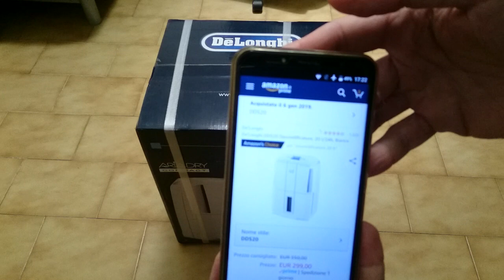Deumidificatore De Longhi DDS20 [UNBOXING e TESTING]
Link per acquistare nuovo modello
Link per acquistare il modello recensito

Pro:
👍 immediatezza d'uso
👍 efficienza imbattibile
👍 facilità di trasporto con rotelle e maniglie
👍 consumi ridotti se ben utilizzato
👍 purificazione dell'aria

Contro:
👎 leggermente rumoroso

Voto finale : Cinque stelle, prodotto da acquistare ad occhi chiusi, sbalorditivo.

Il package contiene:
- deumidificatore De'Longhi DDS20, 20l/24h colore bianco
- quattro rotelle per facilitarne il trasporto
- quattro gommini da utilizzare al posto delle rotelle per posizionarlo in maniera fissa
- raccordo per applicare tubo per scarico acqua continuo
- adesivo grigio con note conformità lingue estere
- libretto di garanzia
- manuale d'istruzione in lingue europee
- maunuale d'istruzione in russo
- adesivo indicativo delle funzionalità del prodotto

Recensione:
Vivendo in uno stabile abbastanza datato e con il sole che non batte molto durante l'inverno, ho sempre avuto il problema della creazione di umidità e, conseguentemente, della muffa. Stanco di adoperarmi sempre nel rimuove muffe, nel vedere depositi di condenza e, soprattutto, dell'odore conseguente, mi son deciso a comprare questo deumidificatore facendo forza sulle più che positive recensioni.
L'installazione è semplicissima: se lo si vuole mobile basta rimuove i gommini sottostanti ed applicare le rotelle in dotazione ad incastro ed il gioco è fatto, a meno che non vogliate collegarlo ad uno scarico continuo applicando il raccordo tubo in dotazione.
Capirne il funzionamento è altrettanto immediato, guidati dalle semplicissime istruzioni: basta settare la percentuale di umidità che si vuole avere mediate i tasti + e - e la potenza di esecuzione andando a cliccare sul pulsante gocce (ovviamente maggiore sarà la potenza e maggiore saranno i consumi, io lascio sempre al minimo ed il perchè ve lo scrivo dopo).
Oltre a questo è anche possibile settare la potenza della ventola mediante la quale avviene la purificazione dell'aria tramite il filtro in dotazione, impostare un timer di spegnimento, visualizzare la temperatura e la percentuale di umidità ambientale ed attivare la funzionalità bucato che porterà al massimo della potenza l'estrazione di umidità proprio per far asciugare il vostro bucato anche dentro casa.
Dopo averlo provato sono rimasto sbalordito: la percentuale di umidità in casa mia era addirittura al 72%, l'ho fatto funzionare alcuni giorni al minimo della potenza, ha estratto davvero tanta acqua rimanendo accesso per un bel pò di tempo, ma, dopo questo periodo, ora ho raggiunto (a meno di bucato steso) un'umidità del 55% che riesce a rimanere stabile da diversi giorni non causando quasi mai l'accensione della deumidificazione (quando lo uso), da qui il fatto di avere consumi molto ridotti: è talmente efficace che una volta che ha operato, l'ambiente rimane deumidificato e basta l'accensione ogni tanto per tornare immediatamente al livello desiderato.
Il rumore ovviamente c'è, è quello della ventola, ma soprattutto lo si ha quando attacca il motore che sembra quasi quello di un frigo (ma quando si è raggiunti una percentuale bassa di umidità non si attacca quasi mai), detto ciò non è per nulla esagerato, ovviamente sconsiglio di tenerlo acceso durante la notte se avete problemi col sonno.
L'altra cosa che mi ha piacevolmente colpito è la purificazione dell'aria che davvero cambia completamente "odore" dopo esser passata nel filtro, sembra quasi un aria frizzantina di montagna che spazza via completamente il cattivo odore che può causare un ambiente umido.